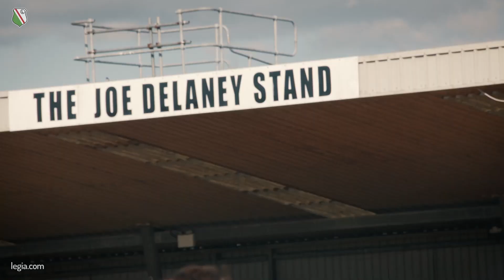Legioniści trenowali w Cork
Podopieczni Deana Klafuricia na murawie Turners Cross Stadium odbyli ostatni trening przed pierwszym meczem I rundy eliminacji Ligi Mistrzów UEFA z irlandzkim Cork City FC. Zajęcia otwarte były dla przedstawicieli mediów przez pierwsze 15 minut.Oficjalny kanał YouTube Legii Warszawa - znajdziesz tu wszystko o Legii Warszawa: kulisy i relacje z meczów, treningów, konferencji prasowych, doping kibiców i wiele innych.